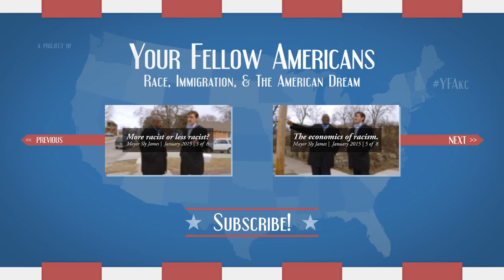"Let's talk about immigration." -- Walk and talk wtih Mayor Sly James #4/8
"This is a can that's been kicked down the road so long, it's become ridiculous."   -  Mayor Sly James

On January 20, 2015, the Your Fellow Americans team went on a walking interview through Mayor Sly James's childhood neighborhood near 44th and Montgall on Kansas City, Missouri's East side.

Sylvester "Sly" James, Jr. is the 54th mayor of Kansas City, Missouri. During our interview, he talked about issues of race, immigration, and the American Dream as they relate to issues in Kansas City.

Your Fellow Americans is a documentary web series exploring race, immigration and the American Dream. Watch episodes, go behind the scenes and join the conversation